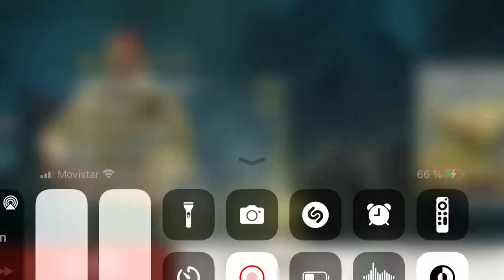BiA3 pvp casi ganada entra el buguero msla copia de rifle STA mierda 😡🤬